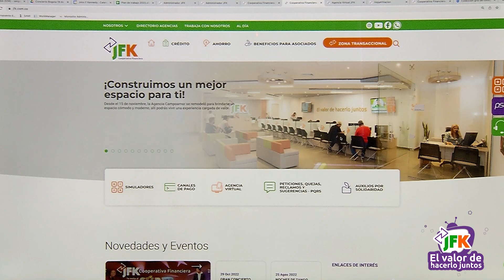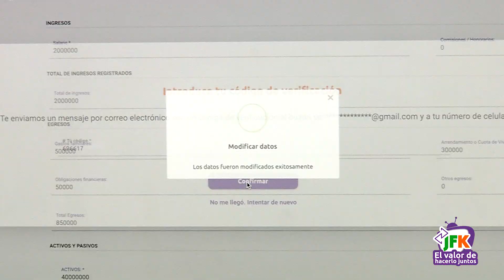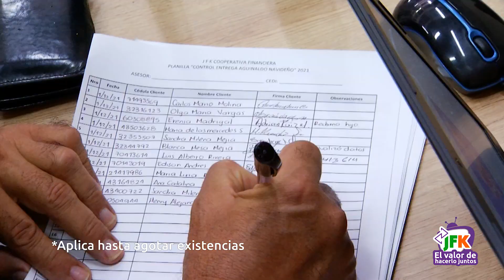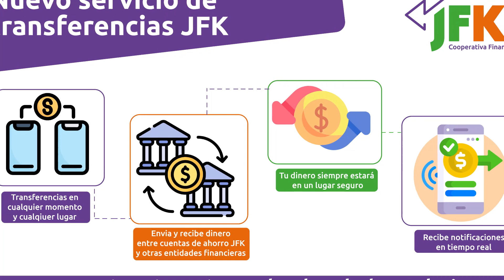Nuestro súper Aguinaldo Navideño | JFK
En Navidad, JFK Cooperativa Financiera le brinda a todos sus asociados y ahorradores un súper Aguinaldo Navideño. En este capítulo conocerás como acceder al beneficio. 💚🧡💜

*Aplica hasta agotar existencias.